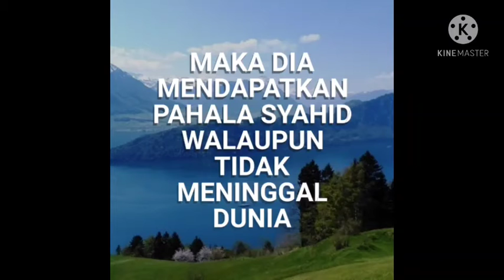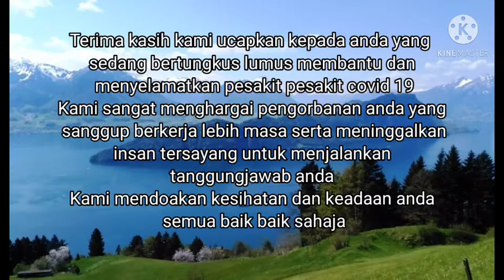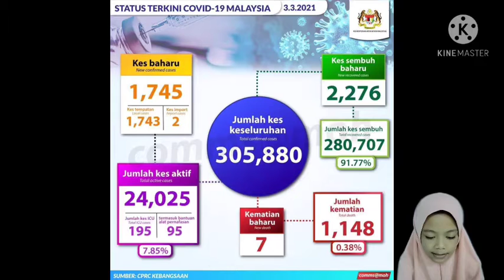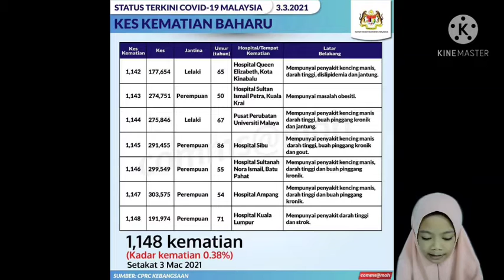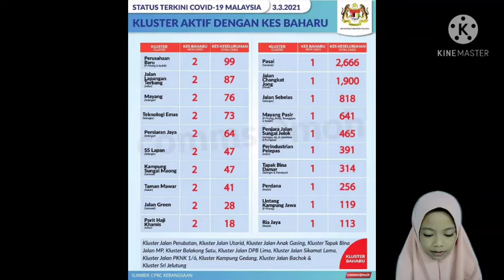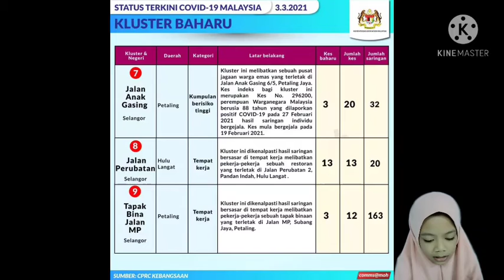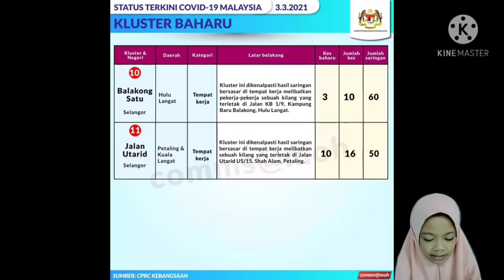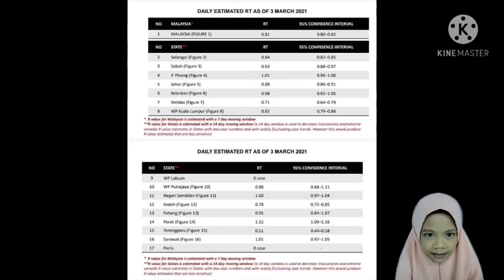Covid 19 / Berita Pendek 4 March 2021